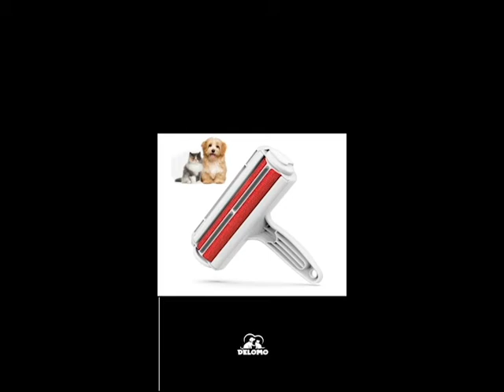Pet Hair Remover Roller - Animal Hair Removal Tool - Dog & Cat Fur Remover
Dog Travel Bag - Dog Store Near Me - Pet Care
golden retriever - labrador -  husky
pet store - dog treats - pet store

DELOMO Pet Hair Remover Roller - Dog & Cat Fur Remover with Self-Cleaning Base - Efficient Animal Hair Removal Tool - Perfect for Furniture, Couch, Carpet, Car Seat

Hey!!! if you are Freudian then you may know, time spent with a cat is never wasted and if you are a big fan of Josh billing then you definitely know, one thing on earth loves you more than yourself and that is dog. So they are something legit to us. It requires special treatment the way it deserves. Our pets have some basic needs like us like food, Supplies, Health Supplies, Toys, Crates , Houses, Grooming and what not. To buy these necessary pet stuff you need a pet store nearby. But the store does not assure the best price,discount,or coupon neither they are as reliable as Amazon. We “Pet Treat” wants to be your partner in taking care of these pets as it means a lot to us. We do not make any deviation between dogs,cats,birds,fish & aquatic,horse or any other small animals. They all are special and all of them deserve a PET TREAT.

Special Note : We are not the owner of these images used in the video , We collected these images From Amazon. If anyone owns this photo and has a copyright conflict then please tell us we will remove the image straight away from our channel .

Thanks for believing in us. We try our level best to serve you by making videos and products so that we can add some value to our relationship. Like us/ Dislike us , comment us and share to grow like a friend do Every Time.